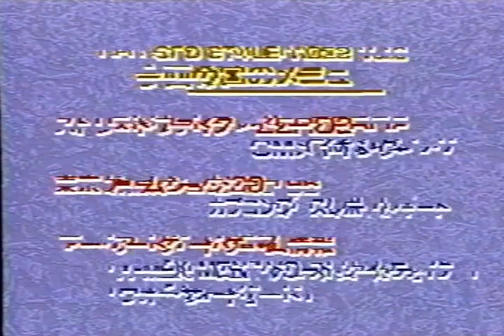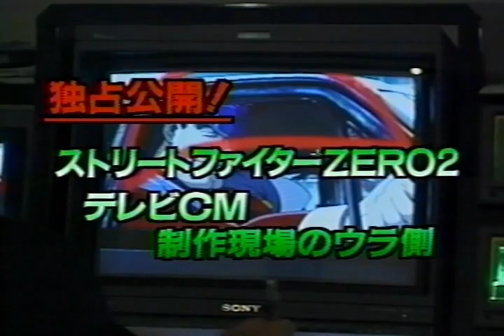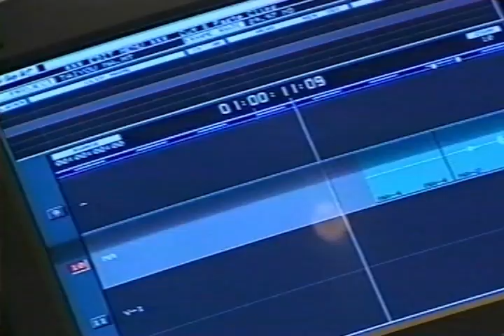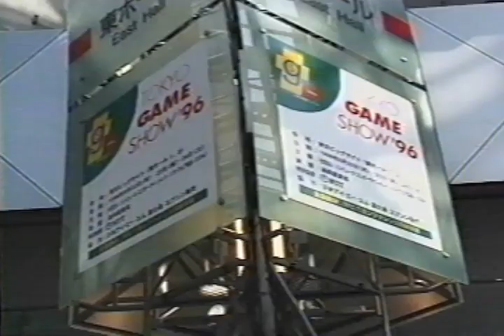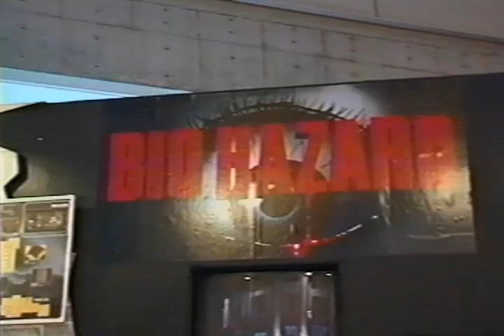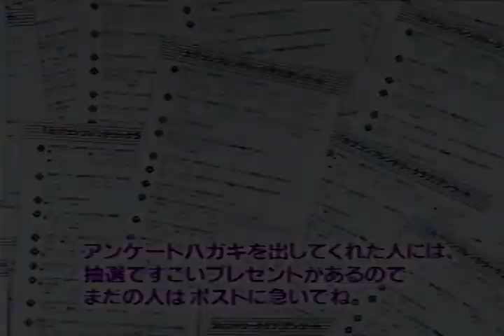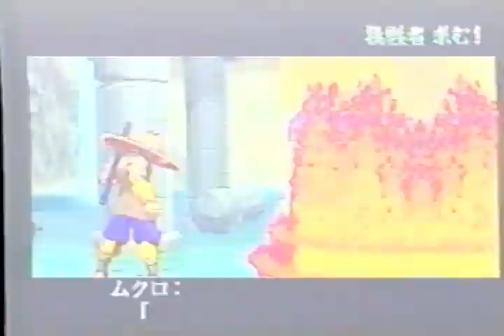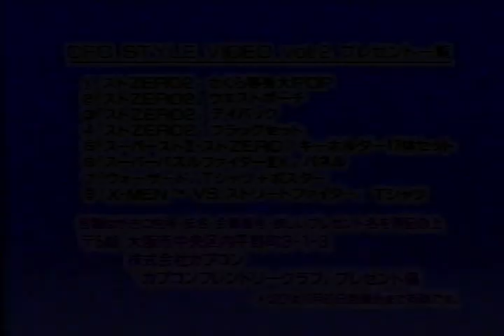Capcom Friendly Club Vol 02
Capcom Friendly Club Vol  02 VHS